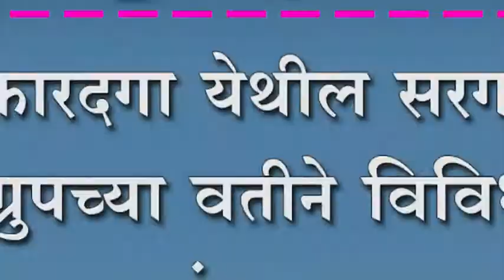कारदगा येथील सरगम ग्रुपच्या वतीने विविध मान्यवरांचा सत्कार